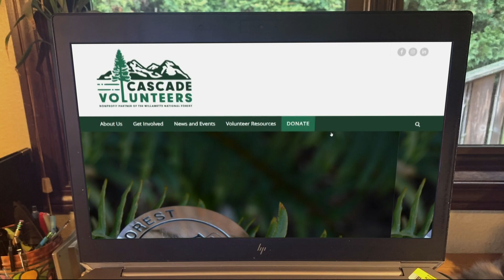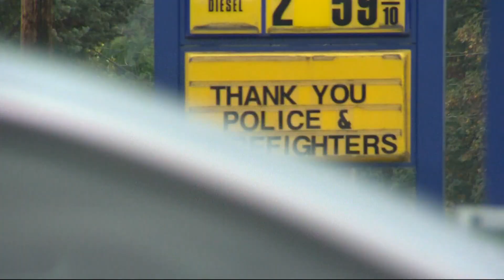Regenerative tourism helps with recovery from Oregon wildfires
A new type of tourism is bringing people to the great outdoors to repair damage from last September's devastating wildfires in Oregon.

It's called regenerative tourism, and Alyssa Archer, executive director of Cascade Volunteers, simply describes it as "leaving a place better than you found it."

Cascade Volunteers is one of several partners arranging outings for tourists meant to help reclaim the land.